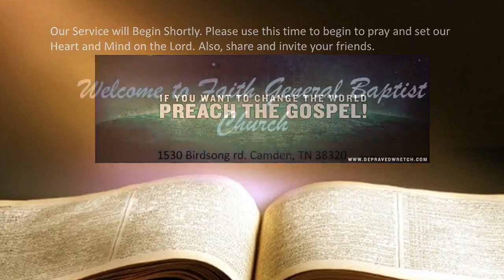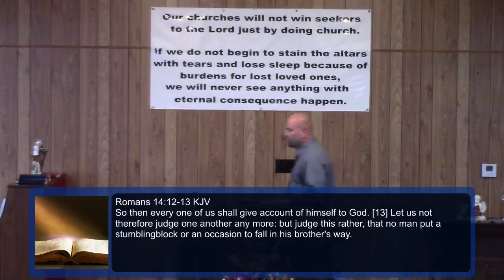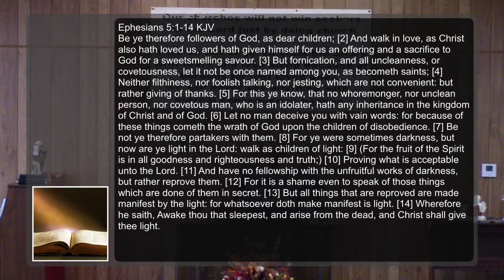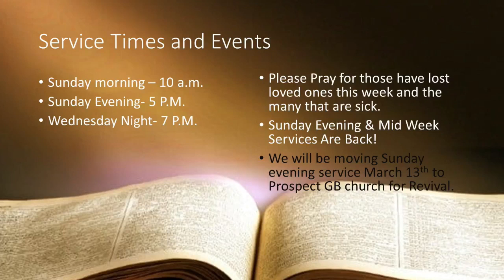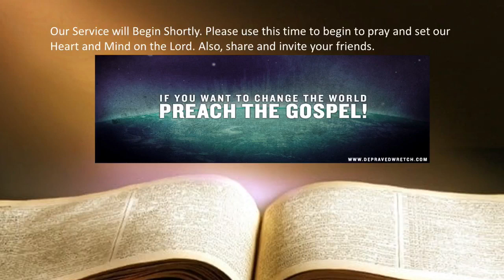Sun Morn Service 3 13 2022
Pastor: Justin Weston
Sunday Morning Service 3/13/2022
Location: Faith General Baptist Church
Camden, Tennessee